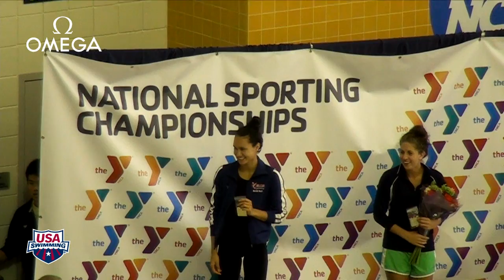Women's 200m Backstroke Awards - 2012 YMCA Long Course National Championships